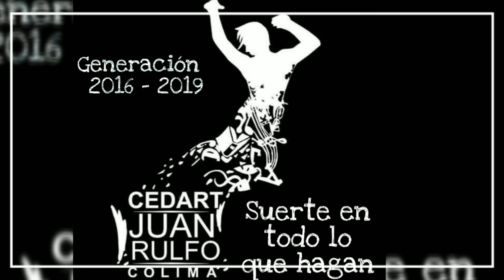Generación CEDART "Juan Rulfo" 2016 - 2019